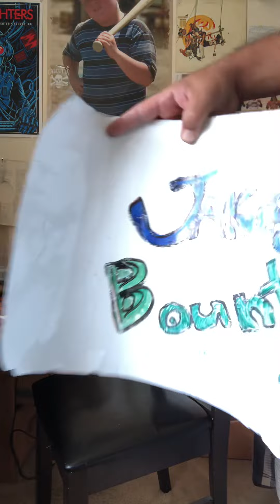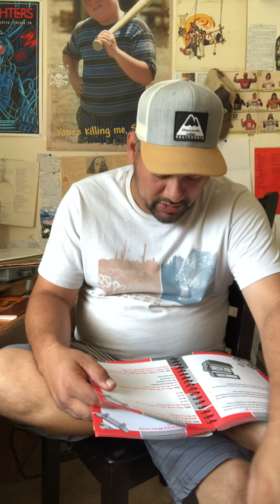Jake’s Bounty 8/10/22